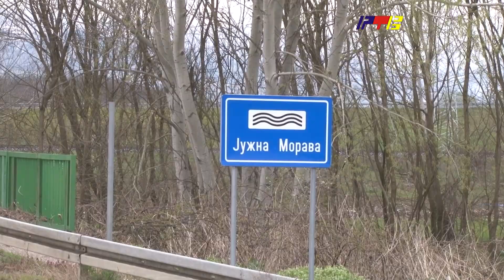Vodotokovi na jugu pod kontrolom, nadležni u pripravnosti / RTV Vranje / 15. 06. 2023.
Vodotokovi na jugu pod kontrolom, nadležni u pripravnosti